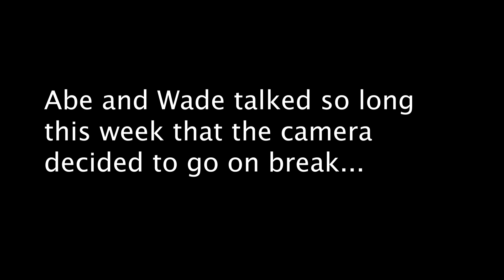E. 7 - Woman, Be Silent.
An explanation of 1 Corinthians 14:34-35 where Paul says, "Women, keep silent in the assembly."

Want to listen on the go? Check us out on your podcast app